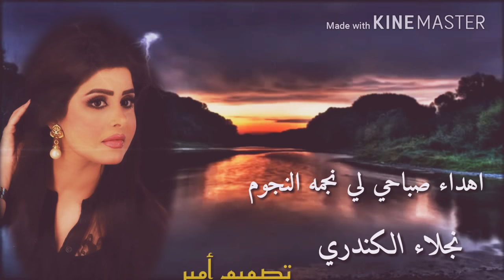نجلاء الكندري +ماجد المهندس